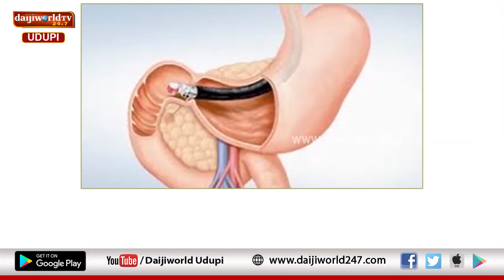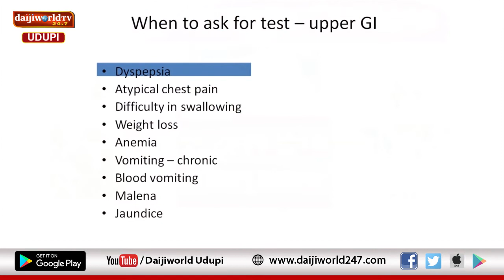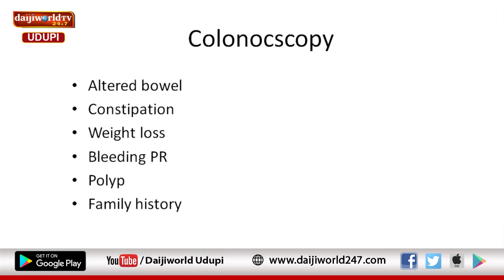Kasturba Hospital, Manipal | Arogya Chintana 2019-20 | Episode 37 | Dr Shiran Shetty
Talk on the role of endoscopy in gastrointestinal disease by Dr Shiran Shetty